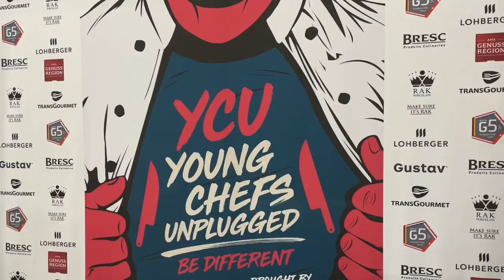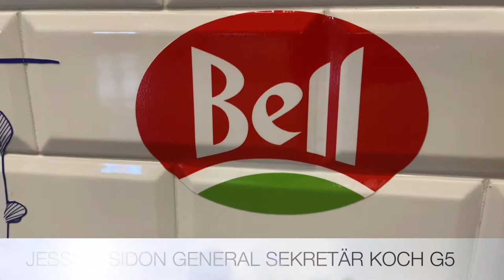DAS WAREN DIE YOUNG CHEFS UNPLUGGED 2021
einer unserer Referenten Philipp Glauser nimmt euch mit auf die kurze Rückschaureise der YOUNG CHEFS UNPLUGGED 2021 - be different ,  ein Event des KOCH G5 der fünf grössten, deutschsprachigen Kochverbänden & die XibergSkills 2021  in Dornbirn Vorarlberg / Österreich